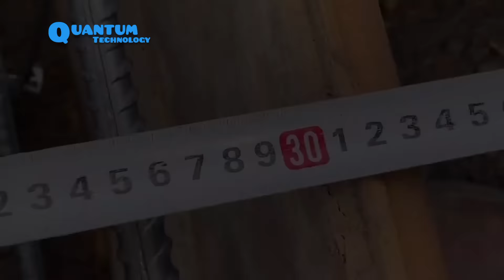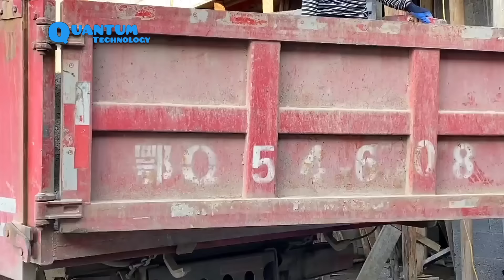build a cool and peaceful 2 storey house on high mountain